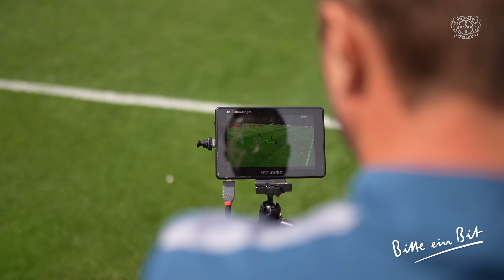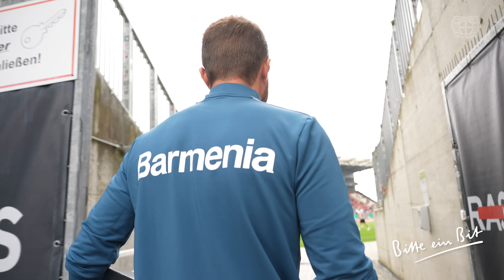Wie Daten- & Videoanalyse bei Bayer 04 funktionieren? | Auf ein Bit mit Marcel Daum & Simon Lackmann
Die Bedeutung der Daten- und Videoanalyse im Fußball und bei Bayer 04 hat in den letzten Jahren enorm zugenommen. Dabei wissen nur wenige, was überhaupt dahinter steckt. Wir sprechen im Interview des Monats mit den Analysten Marcel Daum und Simon Lackmann, die beide nahezu 1000 Pflichtspiele absolviert haben. Marcel arbeitet als Co-Trainer Analyse eng mit dem Trainerteam zusammen. Simon unterstützt etwa bei der Gegner- sowie der eigenen Spiel- und Trainingsanalyse. Sie kennen Bayer 04 in und auswendig, und das nicht nur aufgrund ihrer Erfahrung, sondern auch aufgrund der unzähligen Daten, die sie tagtäglich verarbeiten. Mehr dazu bei „Auf ein Bit mit Marcel Daum & Simon Lackmann“…